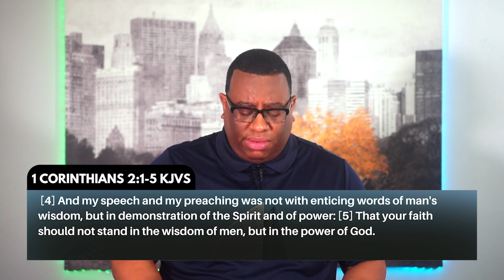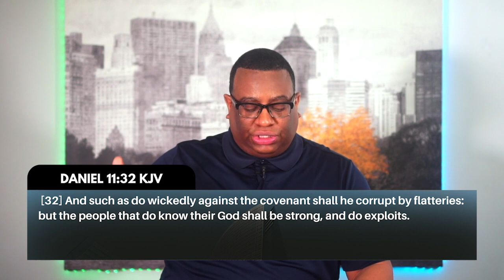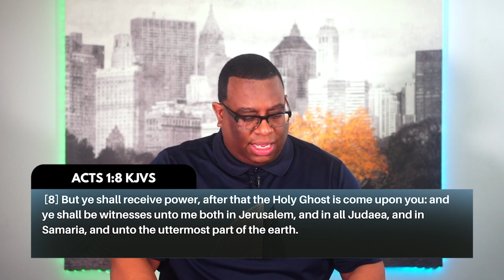Dressed for Greater The Anointing Upon You: Greater Series | Pastor Mike Maye | April 30, 2023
Welcome to Spirit of Fire Fellowship!